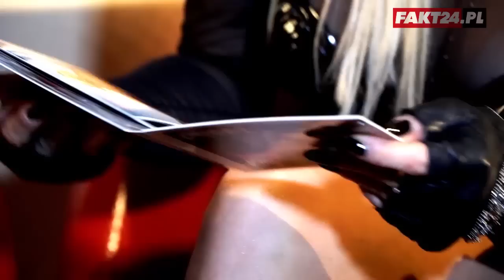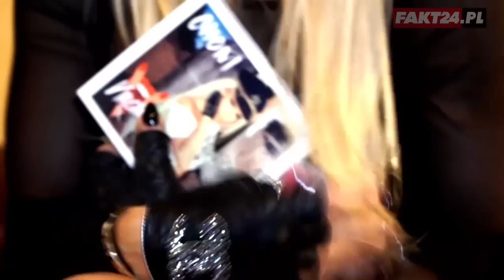Doda i Tomek Lubert o płycie "Choni" i powrocie zespołu Virgin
Doda i Tomasz Lubert postanowili reaktywować dawny zespół. Owocem ich ponownej współpracy jest płyta „Choni". Założyciel Virgin zdradził w rozmowie z Faktem, dlaczego postanowił schudnąć w ekspresowym tempie. Z kolei Doda nie przebierała w słowach mówiąc o byłych partnerach. Wiemy, jak bardzo zaszli jej za skórę... Te i inne sekrety muzycy zdradzili nam po ostatnim koncercie w Warszawie.